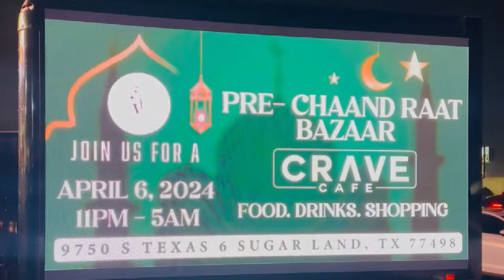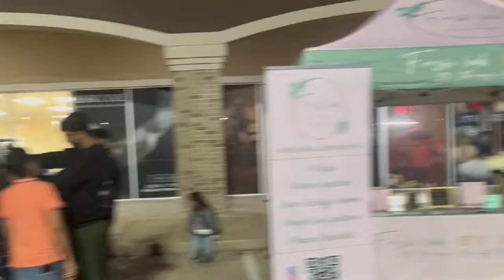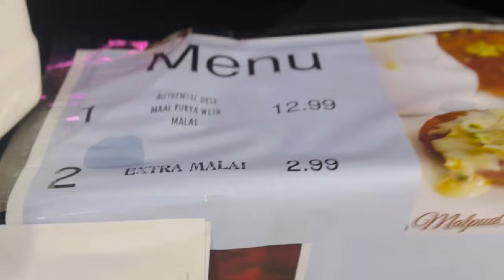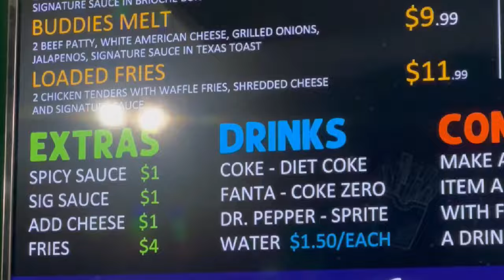I Met Junaid Akram aka GanjiSwag @GanjiSwag||Grand sahoor night in houston